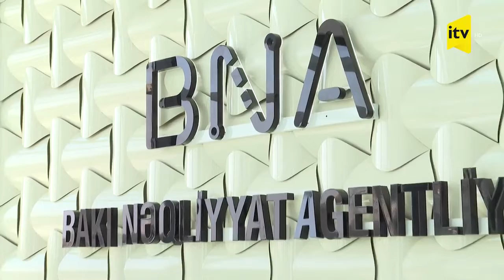Nəqliyyatdakı sıxlığın səbəbləri - İTV Sabahın Xeyir Azərbaycan (06.10.2022)